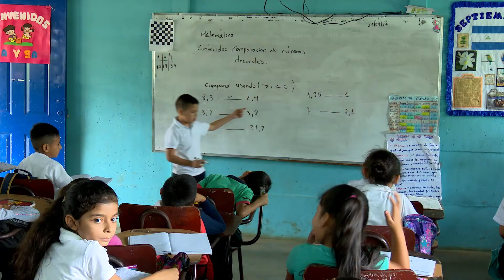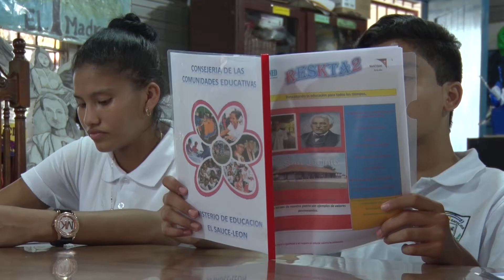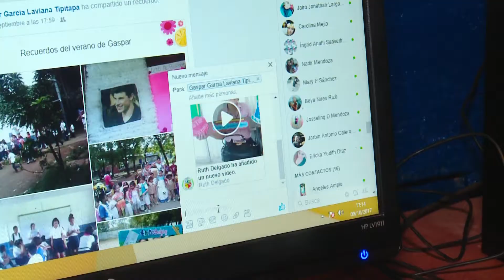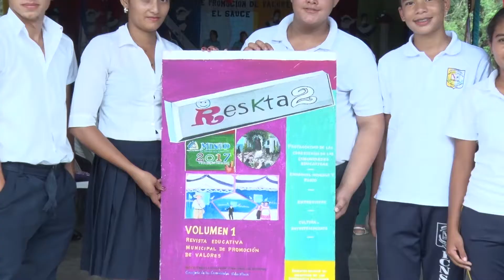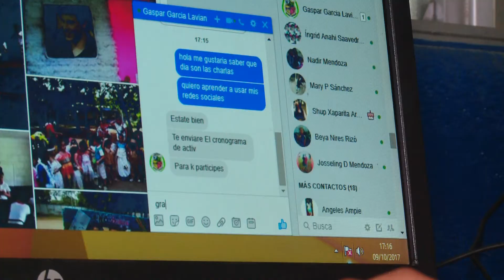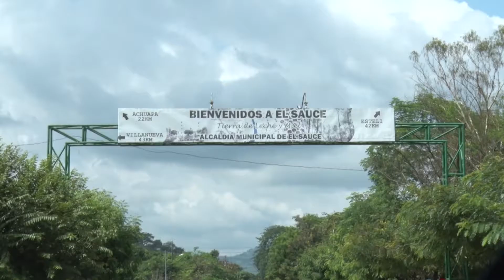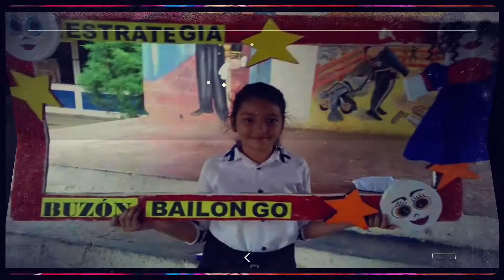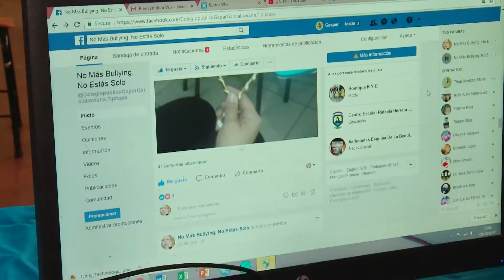FORO DE LAS CONSEJERÍAS DE LAS COMUNIDADES EDUCATIVAS